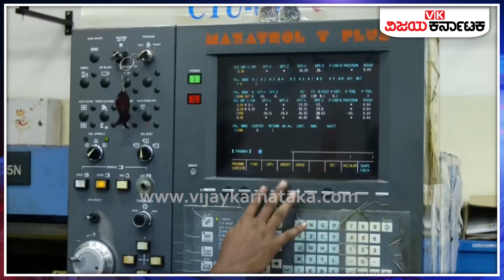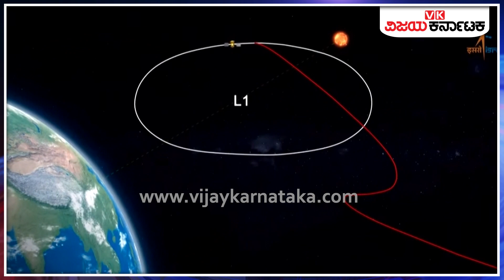ಗಗನಯಾನಕ್ಕೆ ಜೋರಾಗಿದೆ ಇಸ್ರೋ ಸಿದ್ಧತೆ, ಭುವನೇಶ್ವರದಲ್ಲಿ ತಯಾರಾಗಿದೆ ಯೋಜನೆಯ ಅಗತ್ಯ ಭಾಗಗಳು|Vijay Karnataka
ಭಾರತೀಯ ಬಾಹ್ಯಾಕಾಶ ಸಂಶೋಧನಾ ಸಂಸ್ಥೆ ಇಸ್ರೋದ ಚಂದ್ರಯಾನ 3 ಮತ್ತು ಆದಿತ್ಯ- ಎಲ್‌1 ಮಿಷನ್‌ ಯಶಸ್ವಿಯಾಗಿ ಸಾಗುತ್ತಿದೆ. ಇದರ ಬೆನ್ನಲ್ಲೇ ಇಸ್ರೋ ಮತ್ತೊಂದು ಮಹತ್ವದ ಯೋಜನೆಗೆ ಸಜ್ಜಾಗುತ್ತಿದೆ. 'ಗಗನಯಾನ-1' ಯೋಜನೆಗಾಗಿ ತಯಾರಿ ಜೋರಾಗಿದೆ. ಬಾಹ್ಯಾಕಾಶದ ಬಗೆಗಿನ ನಿರಂತರ ತುಡಿತವು ಹೊಸ ಯೋಜನೆಗಳತ್ತ ಮುನ್ನುಗ್ಗಿಸುತ್ತಿದೆ.

ಗಗನಯಾನ ಯೋಜನೆಗೆ ಅಗತ್ಯವಿರುವ ಪ್ರಿಸಿಶನ್ ಉಪಕರಣಗಳು ಮತ್ತು ಸಲಕರಣೆಗಳನ್ನು ಭುವನೇಶ್ವರದಲ್ಲಿರುವ ಸಿಟಿಟಿಸಿ ಸಿದ್ಧಪಡಿಸಿದೆ. ಚಂದ್ರಯಾನ ಮೂರಕ್ಕೆ ಅಗತ್ಯವಿದ್ದ ಟೂಲ್‌ಗಳು ಹಾಗೂ ಕಾಂಪೊನೆಂಟ್‌ಗಳನ್ನೂ ಸಹ ದೊಡ್ಡ ಮಟ್ಟದಲ್ಲಿ ಭುವನೇಶ್ವರದ ಸಿಟಿಟಿಸಿ ಸಿದ್ಧಪಡಿಸಿತ್ತು.

ಭೂಮಿಯಿಂದ 400 ಕಿಲೋ ಮೀಟರ್‌ ಎತ್ತರ ಕಕ್ಷೆಗೆ ಮೂವರು ಗಗನಯಾತ್ರಿಗಳನ್ನು ಕರೆದೊಯ್ದು ಮೂರು ದಿನಗಳ ಪ್ರಯಾಣ ನಡೆಸಿ, ಸುರಕ್ಷಿತವಾಗಿ ಗಗನಯಾತ್ರಿಗಳನ್ನು ದೇಶದ ಸಮುದ್ರದಲ್ಲಿ ಇಳಿಸುವ ಯೋಜನೆಯು ಗಗನಯಾನ-1. 2024ಕ್ಕೆ ಈ ಯೋಜನೆಯು ಉಡಾವಣೆಯಾಗುವ ಸಾಧ್ಯತೆ ಇದೆ. ಬಾಹ್ಯಾಕಾಶ ನೌಕೆಯು ಭೂಮಿಗೆ ಮರಳುವಾಗ ಹಲವು ಒತ್ತಡಗಳನ್ನು ಎದುರಿಸುತ್ತದೆ. ಅದನ್ನು ನಿಧಾನಗೊಳಿಸಬೇಕಾದ, ಅಳವಡಿಸಿಕೊಳ್ಳಬೇಕಾದ ಅಂಶಗಳ ಬಗ್ಗೆ ಈಗಾಗಲೇ ಇಸ್ರೋ ಪ್ರಯೋಗಗಳನ್ನು ನಡೆಸಿದೆ. ಗುರುತ್ವಾಕರ್ಷಣೆ, ಎಳೆತ ಮತ್ತು ಮೇಲೆತ್ತುವ ಒತ್ತಡಗಳನ್ನು ಸರಿದೂಗಿಸಿಕೊಳ್ಳಬೇಕಾಗುತ್ತದೆ.